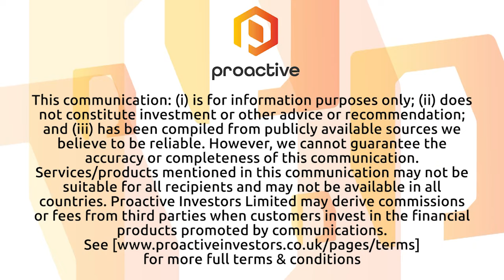Tombola Gold boosts resource base as it eyes near-term production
Tombola Gold managing director Byron Miles chats with Andrew Scott from Proactive about adding a 72,000-ounce gold resource via the acquisition of True North Copper Pty Ltd’s Wynberg and Wallace South projects in Queensland. Miles discusses the benefits of the deposits being mining ready as they are on a mining lease and have environmental permits in place. He also discusses the option of utilising the Great Australia Mine plant for processing.